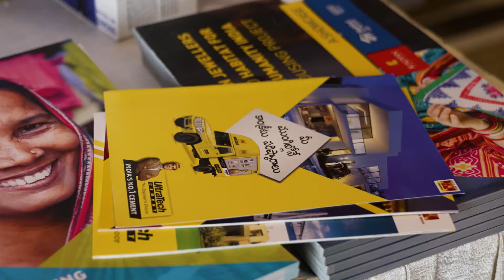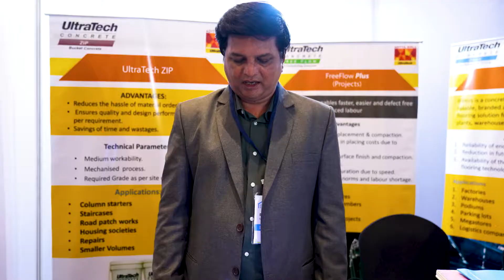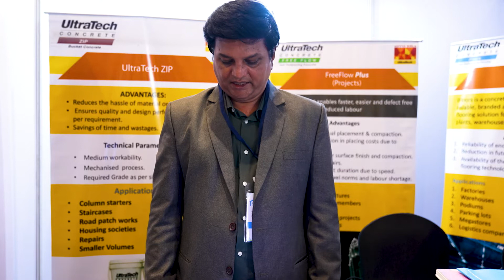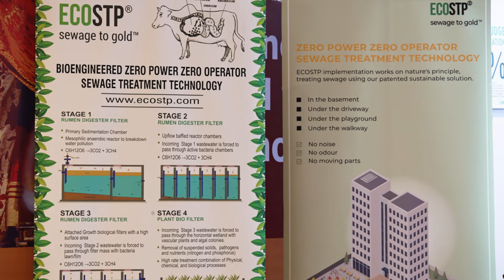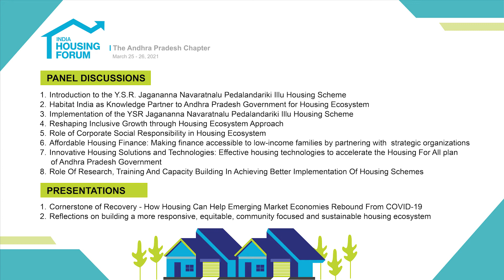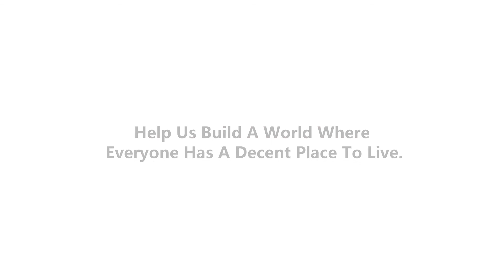Habitat for Humanity || 2021